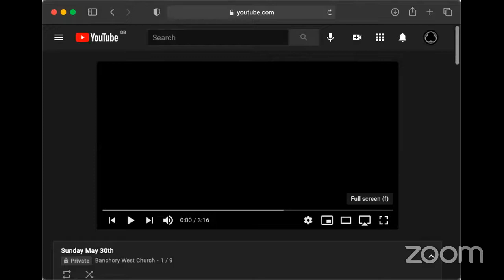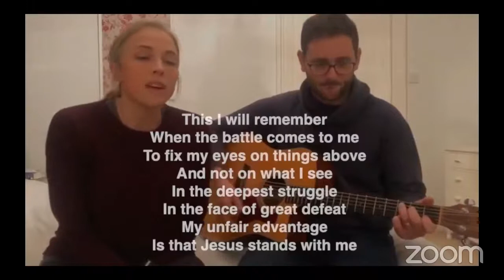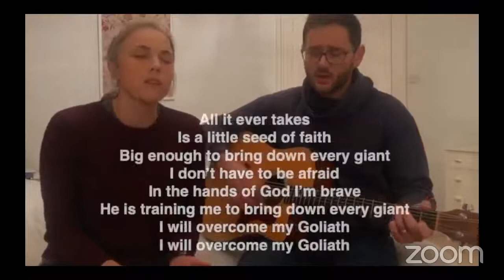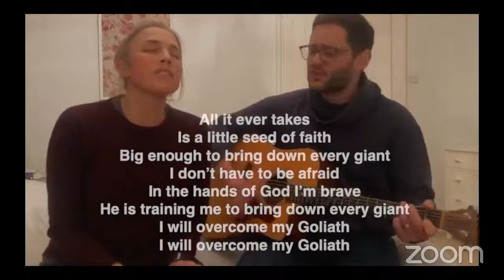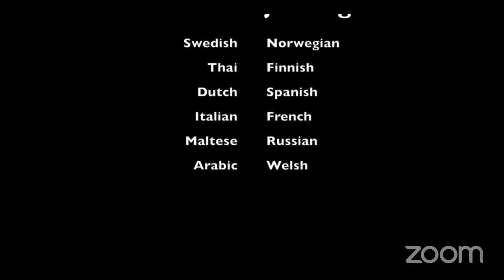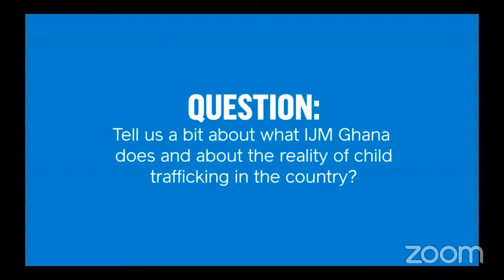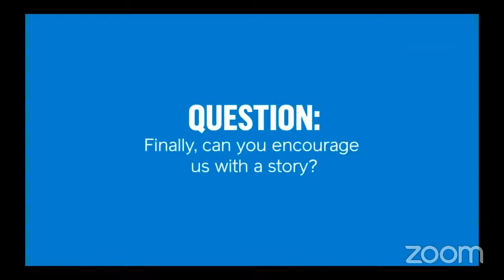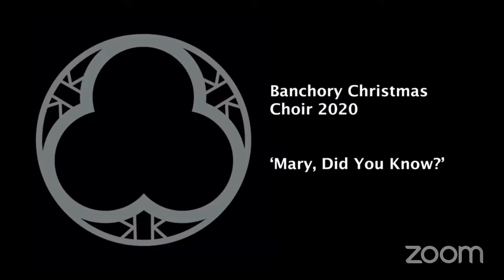West Church Online Whole Service May 30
Sunday May 20th 10.30am Worship led by Chloe, Greg, Lucie, Stuart, Emelie, Lever Family, IJM & Tony Stephen
Theme - Who Does He Think He Is?  Luke 2:1-20 A birth